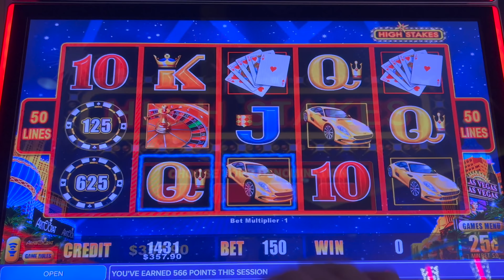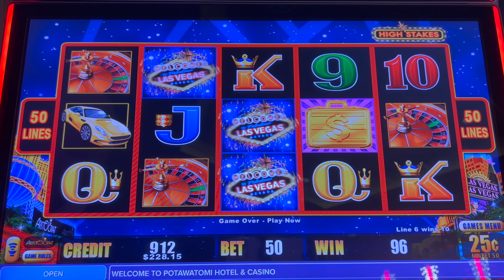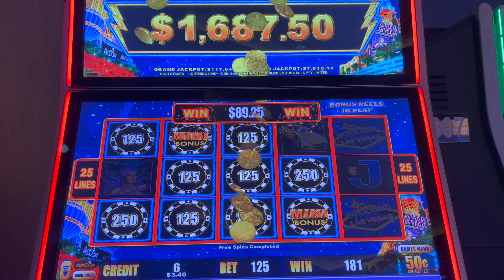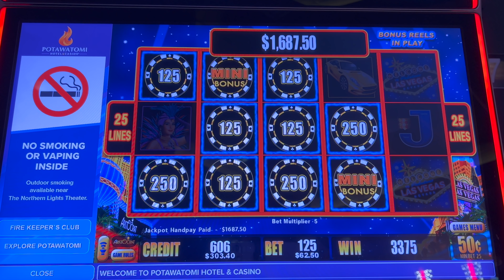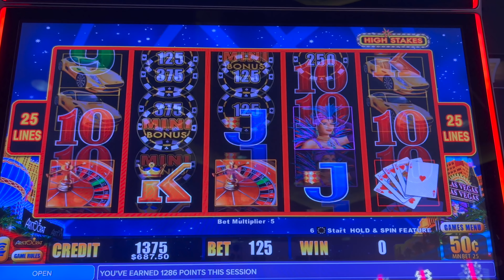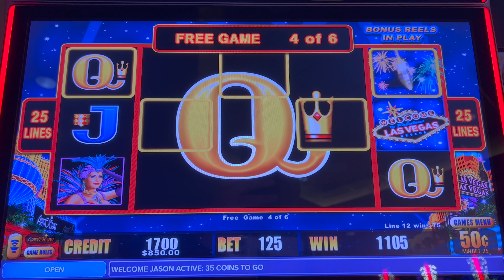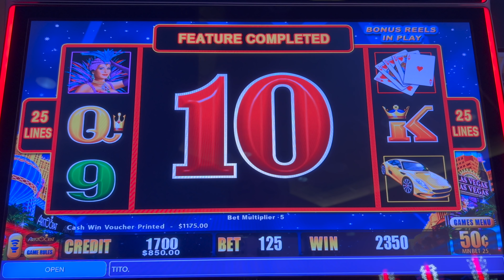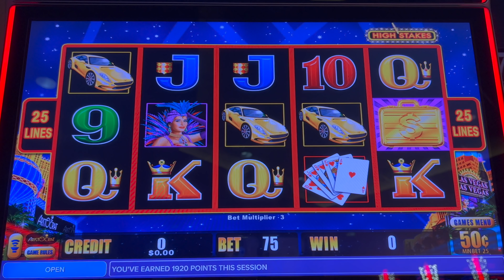Last Spin Hand Pay on Lightning Link!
Welcome to the page of Mr. Hand Payl! This page features high limit slot machine play, but will also highlight all other forms of casino action and rewards/comps from playing these high stakes!  The swings will be huge, but it's all part of the fun!  Sit back, relax and enjoy our videos!  I promise they will not disappoint!  You won't want to miss a video!

Stay Up-To-Date with my Social Platforms!
SC: mrhandpay